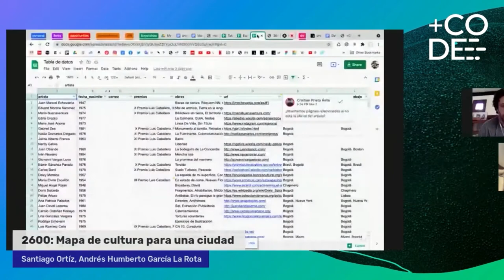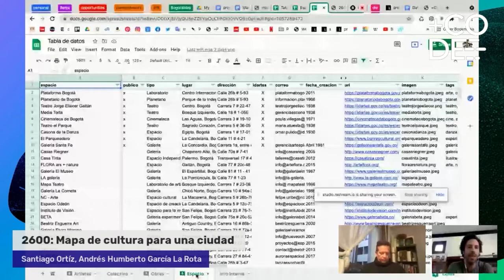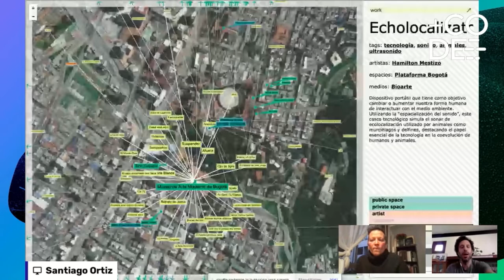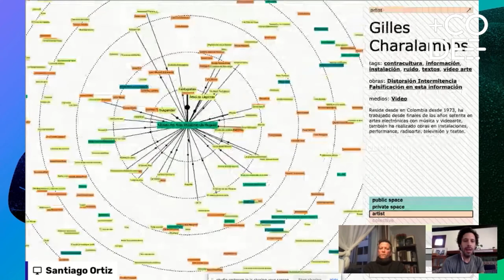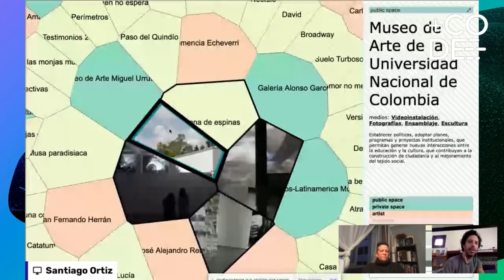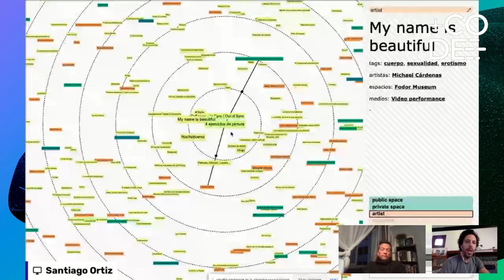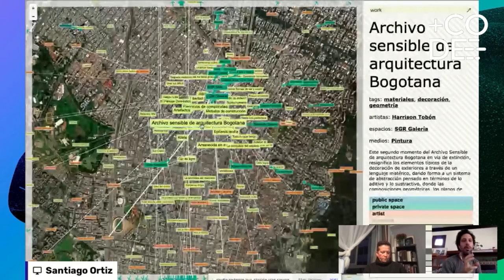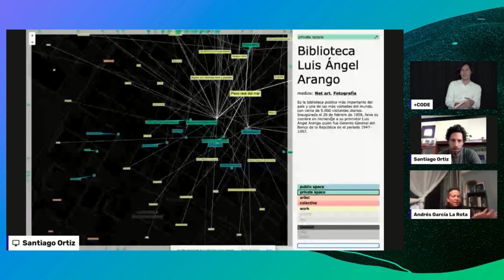2600: Mapa de cultura para una ciudad - Conferencia por Andrés García La Rota y Santiago Ortíz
Esta conferencia fue grabada durante +CODE Festival de Cultura Digital 2021

2600: Mapa de cultura para una ciudad
ANDRÉS GARCÍA LA ROTA (Colombia) y Santiago Ortíz (Colombia)

Crear un mapa de la Cultura para una Ciudad es un desafío enorme y estimulante, que empieza por el problema de la recolección de los datos. Andrés García y Santiago Ortiz, apoyados por el Idartes, trabajan actualmente en un modelo que empieza en Bogotá y que puede llevarse a otras ciudades. Artistas, colectivos, sus obras, y los espacios de creación y exhibición, conforman una red de colaboraciones y contenidos diversos, que además se distribuyen en el tiempo y en el espacio. En esta charla, mostraremos el proyecto en curso, los datos usados, su estructura, y las diferentes experiencias interactivas de exploración e investigación.

Andrés García La Rota
Artista visual egresado de la Universidad Jorge Tadeo Lozano. Profesor del Laboratorio de Video Arte de la Maestría de Artes Plásticas y Visuales de la Universidad Nacional de Colombia (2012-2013); profesor de Video Arte, Televisión Experimental e Imagen Asistida por Computador, en los programas de Artes Visuales y Comunicación de la Pontificia Universidad Javeriana (2003 – 2015); profesor de la asignatura de Medios 1, de la facultad de Artes Visuales en la Universidad Jorge Tadeo Lozano de Bogotá (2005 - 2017).

Santiago Ortiz
Artista e investigador dedicado al pensamiento, visualización interactiva y ciencia de datos. Creador de experiencias digitales que ayudan a resolver problemas con datos. Inventa y desarrolla interfaces que permiten a las personas explorar, combinar, entender y tomar decisiones basadas en grandes cantidades de información compleja y dinámica. Ha sido profesor de matemáticas, diseño, arte digital, visualización y ciencia de datos.